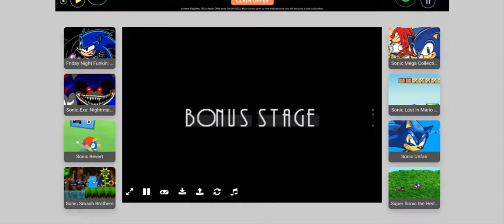sonic and knuckles genesis 16 bit pc laptop love sonic